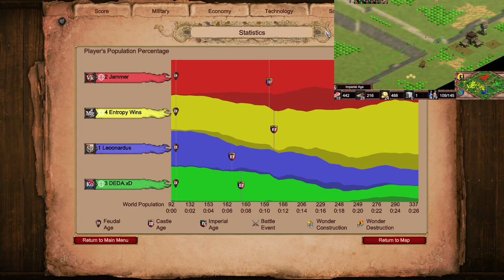Fast Castle on EW Acclivity? Nope!